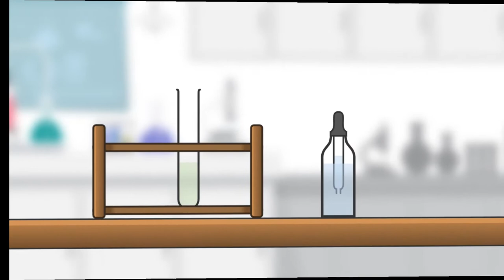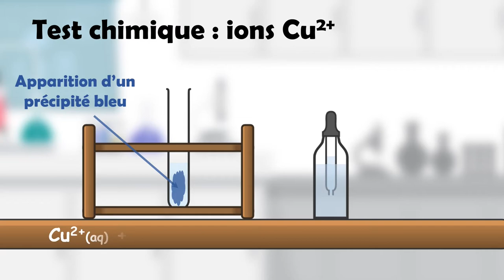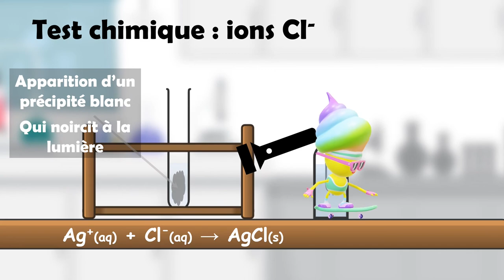Quelques tests chimiques pour identifier des ions ... en même pas 3 minutes ! 😇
Il est facile d'identifier des ions présents dans une solution à l'aide de quelques tests chimiques simples.  🧪

N'oubliez pas votre blouse ! 👨‍🔬👩‍🔬